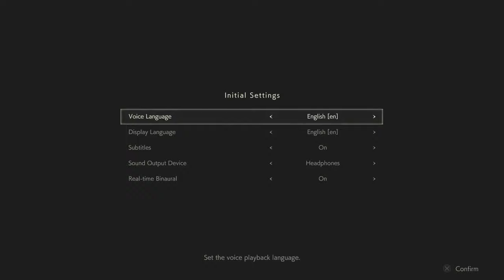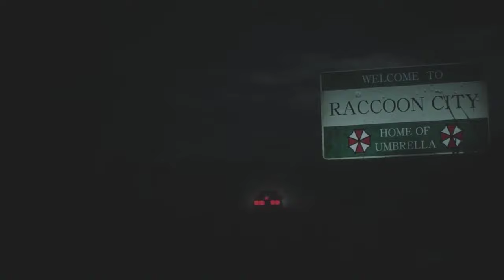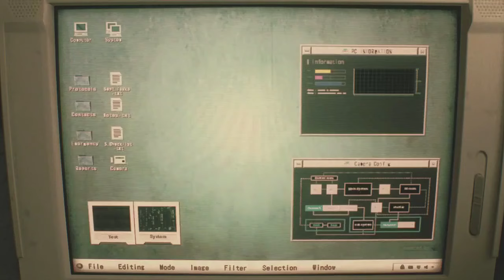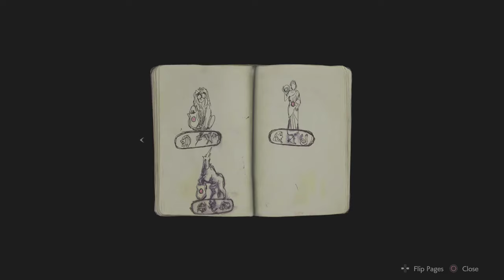Resident Evil 2 Remake - Claire A Part 1 - You're Ruining Your Leather, Girl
I'm just gonna point because we don't want to pay for a voice actor.